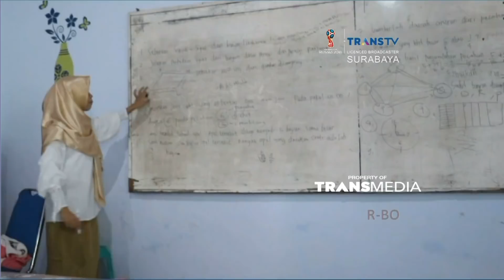Tak Berizin, Sekolah Ditutup, Murid-murid Menangis Histeris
Sekolah terancam ditutup , ratusan siswa SD, SMP, Yayasan Masjid Baitul Amien, menangis histeris. Ancaman penutupan yayasan yang berdiri di atas tanah Pemkot, di Jalan Karang Empat Besar, Tambaksari , Surabaya ini, karena tidak membayar restribusi tanah sejak tahun 1997,  sehingga izin operasional sekolah dari Dinas pendidikan kota Surabaya , tidak keluar. Sekolah terancam ditutup, yayasan Masjid Baitul Amien, retribusi sekolah menunggak, izin operasional sekolah

Like & Follow Facebook:
CNN Indonesia

cnnindonesia